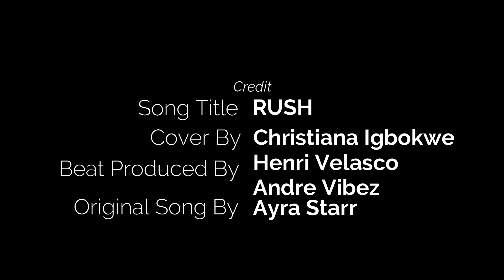Rush Cover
It's Cover Friday so i'm covering one of the hottest Afrobeats song RUSH by @ayrastarrofficial
Keep Streaming Seun Rere

Cover Performed by: Christiana Igbokwe
Produced by: Henri Velasco and Andre Vibez
Original Song by: Ayra Starr